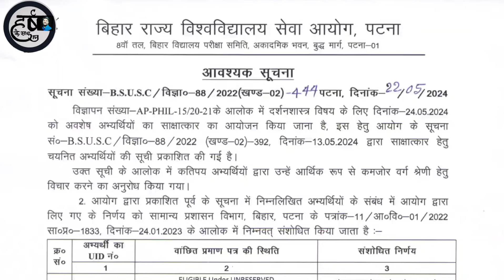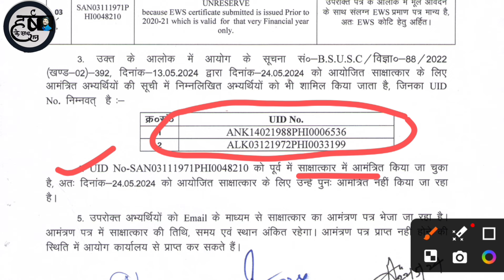BSUSC Assistant Professor Vacancy|| Bihar Assistant Professor Vacancy 2024 Notice